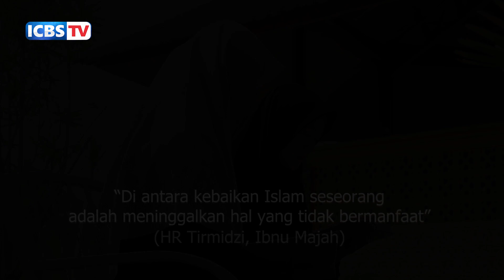LENSA AKHLAK | WAKTU LUANG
LENSA AKHLAK | WAKTU